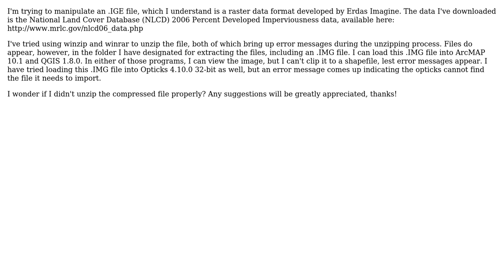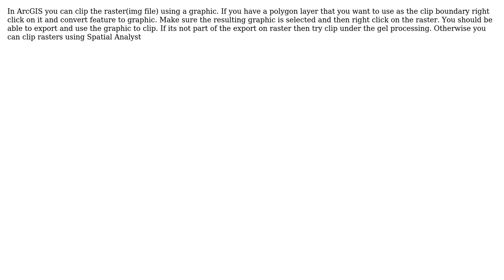GIS: Mysterious Problems with .IGE file (2 Solutions!!)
GIS: Mysterious Problems with .IGE file

With thanks & praise to God, and with thanks to the many people who have made this project possible! | Content (except music & images) licensed under CC BY-SA | Music | Images & others | With thanks to user user16459 user PolyGeo user Jeffrey Evans user Dan Wolf and the Stack Exchange Network Trademarks are property of their respective owners. You are responsible for your own actions.